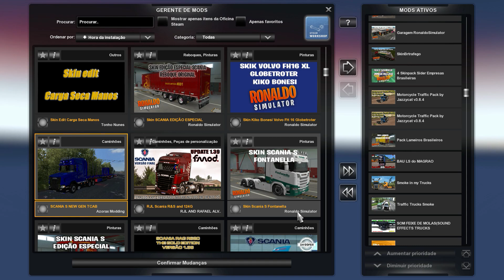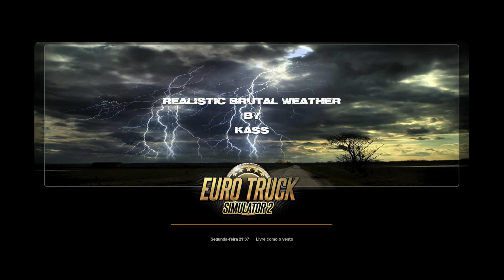MOD FUMAÇA ESCAPE CAMINHÕES DO TRAFEGO PARA EURO TRUCK SIMULATOR 2 VERSÃO 1.39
MOD FUMAÇA CAMINHÕES DO TRAFEGO PARA EURO TRUCK SIMULATOR 2 VERSÃO 1.39
Hoje trago para vocês mods onde adiciona fumaça a todos os caminhões do tráfego do jogo e também a todos os seus caminhões.

OBS O CONVITE EXPIRA TODOS OS DIAS.
Caso esse link não funcionar vá ao último vídeo do canal que sempre fica atualizado.

★Créditos★
★Carlitos★
MOD FUMAÇA NO ESCAPE PARA CAMINHÕES DO TRÁFEGO
Traffic Trucks Smoke

★Créditos★
★Carlitos★
MOD FUMAÇA NO ESCAPE PARA CAMINHÕES COMPRADOS
Smoke in my Trucks

Meu Setup
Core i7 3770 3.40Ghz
GTX1050 ti 4GB
12GB RAM
HD 1 tera
Web Can Logitec C270
Teclado Razer  BlackWindow
Mouse Chingling
HEADSET Knup C401
Monitor LG OSC64 19 Polegadas